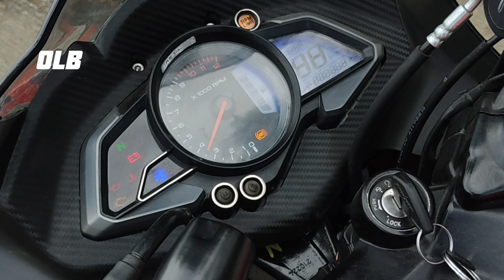ALL NEW 2024 BAJAJ PULSAR RS200 REVIEW IN KANNADA RIDINGREVIEW ⚡ ಕನ್ನಡದಲ್ಲಿ ⚡ KAWASAKI ROUSER RS200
CHAPTER'S
1:08 BAJAJ PULSAR NS200 INTRODUCTION
4:57 BAJAJ PULSAR NS200 ENGINE SPECIFICATIONS
5:50 BAJAJ PULSAR NS200 RIDING REVIEW

MILEAGE - 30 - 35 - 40 KMPL

FUEL TYPE - PETROL ENGINE

DISPLACEMENT -  200CC

POWER - 24.5PS

GEARS - 6 Speed Gear Box

GEAR TYPE - Manual Transmission
*CAMERA
- Gopro Hero 8
*Helmet
- Axor
*OUTFIT
US Polo